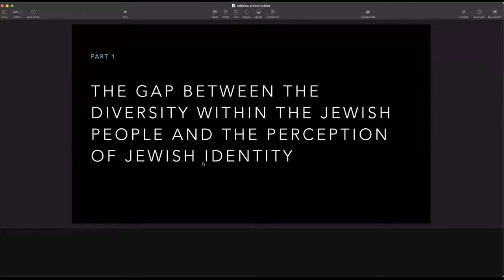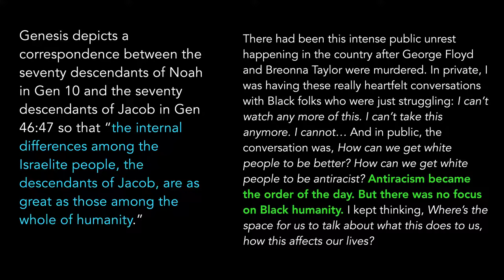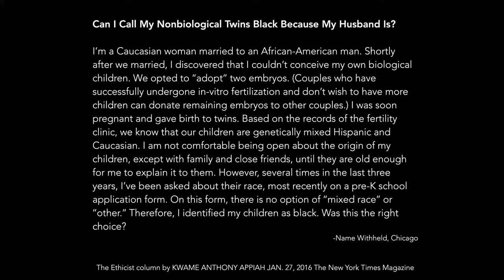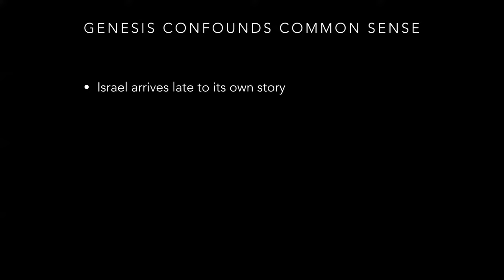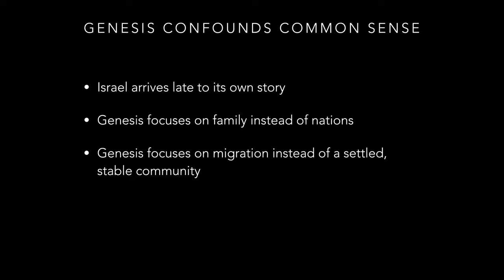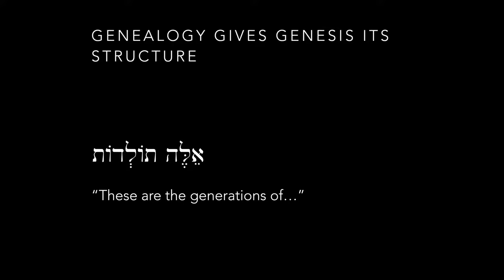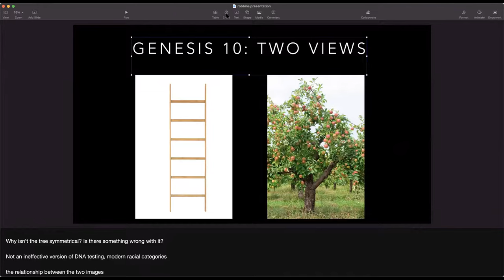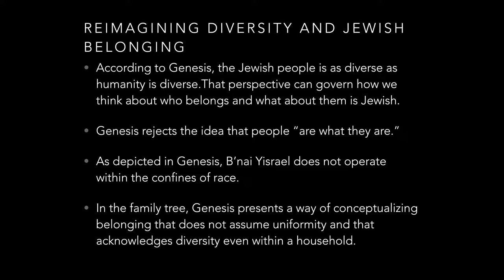Reimagining Diversity and Jewish Belonging: A Journey Through Genesis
Annual Robbins Collection Lecture in Jewish Law, Thought, and Identity: Reimagining Diversity and Jewish Belonging: A Journey Through Genesis

Featuring Amanda Beckenstein Mbuvi, Vice President for Academic Affairs, Reconstructionist Rabbinical College

In the U.S. American context, the dominant conception of Jewish identity does not fully reckon with the diversity that exists within the Jewish people. This talk explores that gap in conversation with the book of Genesis, highlighting the book’s potential to inform a journey to reimagining Jewish belonging in more inclusive ways.

If you are Deaf or Hard of Hearing and would like a captioned version of this clip, please contact Maya Shemtov, MA, Assistant Director of Student Engagement, Helen Diller Institute for Jewish Law and Israel Studies, . We are currently having it captioned and will provide a captioned version to you as soon as we receive it.